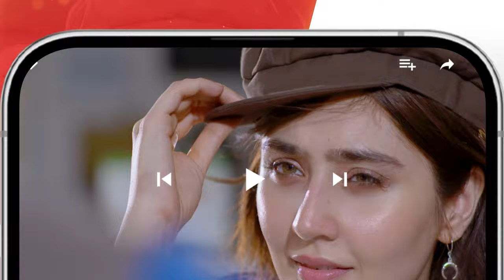Urwa Ko Mili Izzat Wali Muhabbat..! washmafatima subhanawan - Kahain Kis Se - HUM TV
CAST:

Subhan Awan,
Washma Fatima,
Ghana Ali,
Syed Afraz Rasool,
Hareem Sohail,
Muhammad Ali Josh
Fareeda Shabbir,
Behroz Sabzwari,
Ambar Khan,
Majida Hameed,
Khalid Bin Shaheen,
Farah Nadeem,
Ayesha Kamran,
Ahmed Rafique,
Yashmeera Jan,
 Urooj,
Aliya Jamshed,
Huma Nawab,